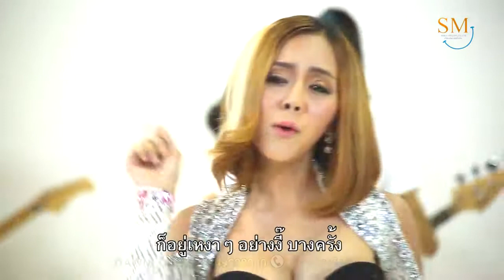ล่อตา ล่อใจ - แก้ว มณีทรัพย์ (HD)